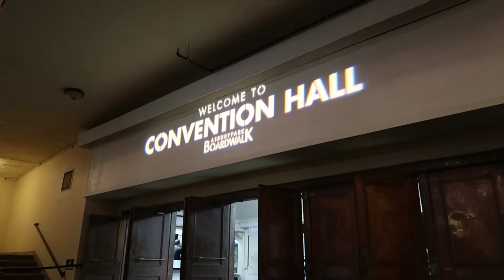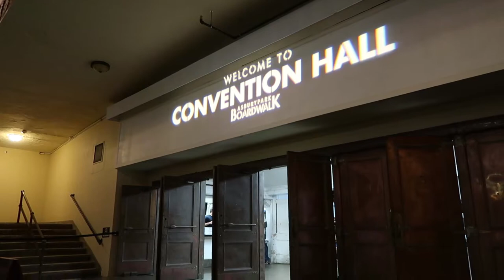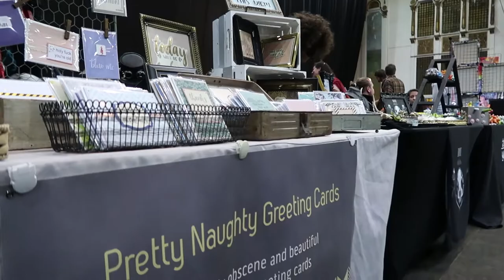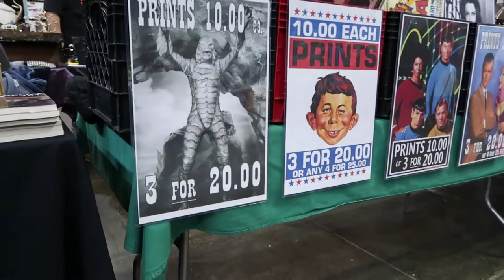We Check Out The Asbury Park Punk Rock Flea Market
In this episode Katie and I visit the Punk Rock Flea Market at the Asbury Park Convention Hall in lovely Asbury Park New Jersey. We check out homemade items like steampunk inspired lamps, horror inspired jewelry and photography. We also take a look at vintage t-shirts and clothing. A fun time was had by all!